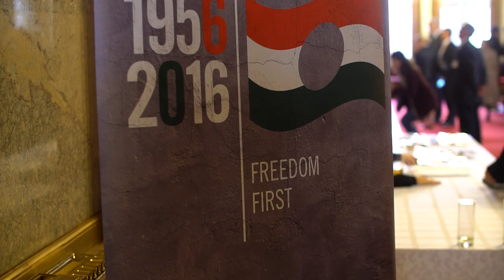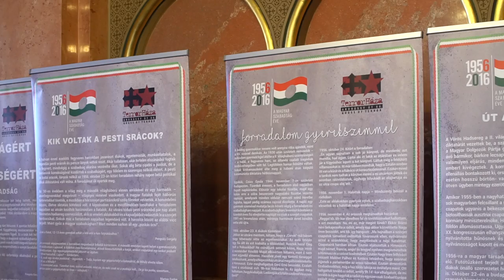Schmidt Mária: Az október 25-i sortűz felelőseit a mai napig nem vontuk felelősségre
A Magyar Országgyűlés felsőházi termében ünnepi ülést tartottak az 1956-os forradalom és szabadságharc tiszteletére, majd szakmai konferenciával emlékeztek az október 25-i Kossuth téri sortűz áldozataira. Az ünnepi ülésen felszólalt Kövér László, az Országgyűlés elnöke, Marek Kuchcinski, a lengyel szejm elnöke valamint Stanislaw Tillich, a német Bundesrat elnöke. A szakmai konferencián előadást tartott Schmidt Mária, az '56-os Emlékév kormánybiztosa, Latorcai János, az Országgyűlés alelnöke és Földváryné Kiss Réka, a Nemzeti Emlékezet Bizottságának elnöke.